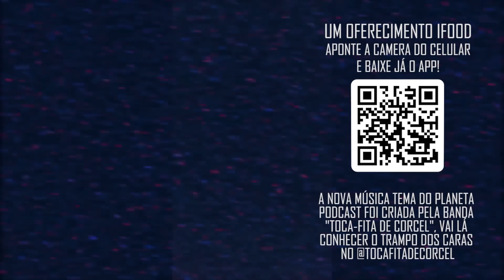VANDINHA FAZ PREVISÕES E UMA ANÁLISE PARA DANIEL MASTRAL | Planeta Podcast (Sobrenatural)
Daniel Mastral e Vandinha Lopes, se encontram nesse episódio especial do Planeta Podcast, juntando dois dos maiores episódios do canal para falar de espiritualidade, nesse trecho ambos reagem ao vídeo de Vandinha fazendo uma leitura de Daniel Mastral!